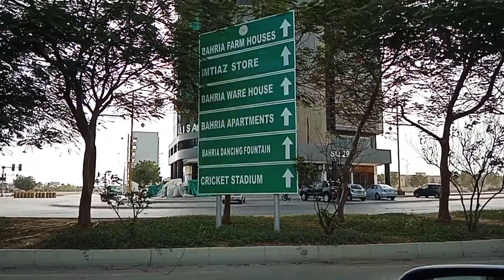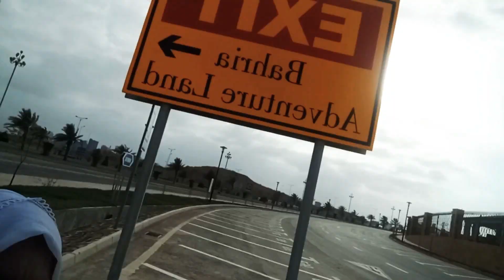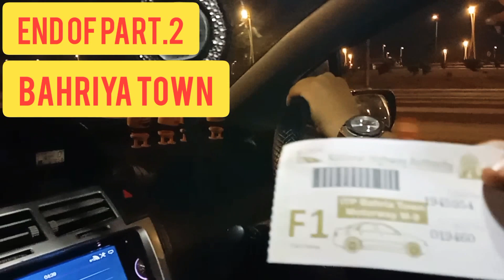bahriyatown part 2 |samreen daily vlog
bahriya town part 2